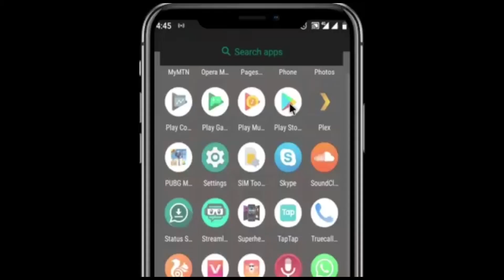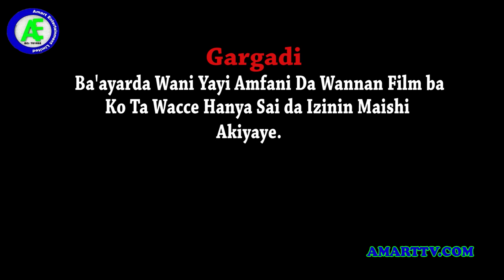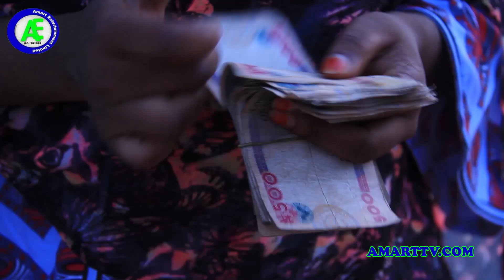KECE SANADI 1&2 LATEST HAUSA FILM